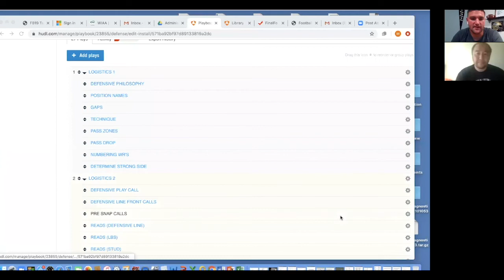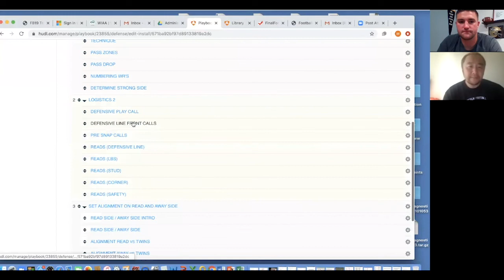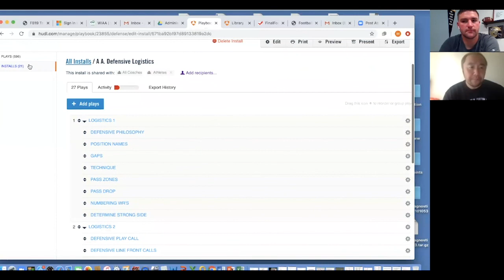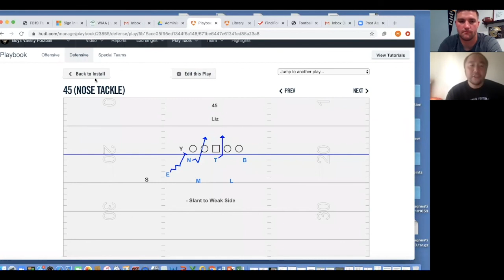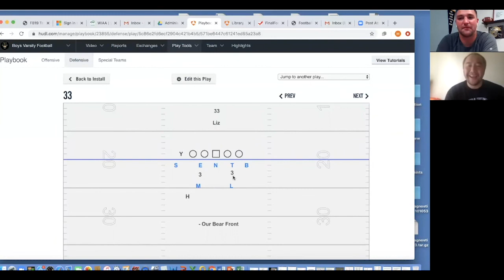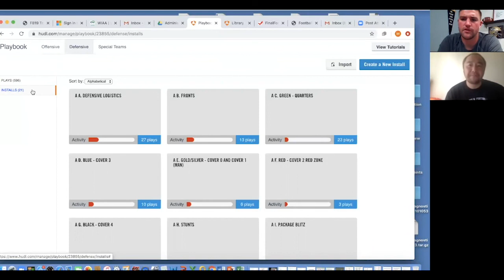Masaki Matsumoto, Lincoln HS (WA): Who am I as a coach?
He’s won numerous coach of the year awards, been featured on ESPN’s famed “E-60” documentary series, and currently leads one of the top programs in the state of Washington. But his path to getting here hasn’t been typical. Masaki Matusumoto moved from Japan at age 7 after his parents were divorced. It was at a neighbor’s house that he first discovered and was enamored with the game of football. He recalls during our time together his first time seeing the game, “I couldn’t speak very good English yet, but they said I just kept repeating, ‘football’ over and over again.”
After a playing career that saw him excel at the high school level and eventually earn an NAIA scholarship to Trinity International University (Chicago, IL), Masaki entered into the coaching world. His impact has been profound to say the least.

His fame started to take off after being featured on ESPN while he was coaching at Helen Bernstein HS (Los Angeles, CA). In a powerful gesture to a team of inner city kids who struggled in single parent homes and gang affiliation, he had parents write letters to their kids expressing their love to them. Kids broke down. They realized someone, maybe the most important in their lives, loved them. I’ve seen the documentary before, but it still impacted me to hear him recall the first time he did it. “There is no excuse now, you know you are loved.” The power of love promoting our best actions is something coach has instilled in all of his programs. Flash forward to taking over a program in Lincoln HS (WA) that was coming of massive success under Former NFL QB, Jon Kitna. Coach offered him and his players to community service after rioting and protesting to help clean local businesses that had been destroyed in recent days. His Twitter profile header currently reads, ”Owe nothing to anyone, except your obligation to love one another.” Indeed, coach.

During our time we go into detail on topics surrounding being a minority coach in the football world, how he visits three top programs every summer, and his program’s core covenants. The two biggest traits that stood out to me were his self-awareness and communication.   A lot of coaches are trying to be something they are not. We see a style of leadership we like or someone “successful” and try to emulate it. But it’s not who we are! Coach Matsumoto expressed learning that lesson, and spending the deep work (along with the aid of resources from the Seattle Seahawks’ Pete Carroll) on pursuing what his own coaching philosophy would be. During this process, he not only discovered who he was as a coach, but it helped him define and articulate how he would communicate to his players, coaches, parents, and community. If you are a coach in need of guidance, or looing for encouragement in a variety of ways, look no further. Coach Matsumoto is your guy.

About eTeamSponsor:
Since 2010 our online digital fundraising platform has helped schools raise $170 Million for their sports teams and activities. eTeamSponsor campaigns are easy to set up (30 minutes or less) and typically raise 2-4X more than competition and/or going alone.

Be sure to follow along on Instagram, Twitter, Facebook, and Linkedin.